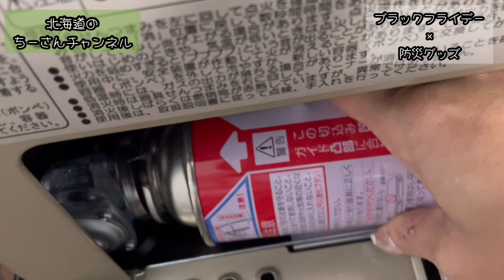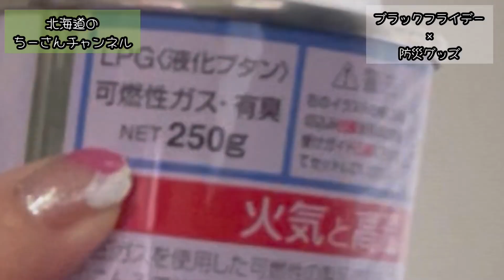【アマゾン】ブラックフライデー初参戦で、ずーと買っておきたかった防災グッズを紹介する動画/北国/イワタニ/GEUM【ブラックフライデー】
今日もご覧いただき
今回は人生初のブラックフライデー参戦です！

～編集後記～
ずーーーーと買わなきゃ用意しなきゃ備えなきゃ！
と思って、なかなか用意できてなかったストーブとラジオを買うことができて満足しています🤗

特にストーブは、
いくら備えにと思っても安価ではないので
きっかけがないと買えない状況でした💦

色々と検索して検討を重ね、今回はイワタニさんのデカ暖に着地しましたが、ワンランク上のファンヒーター？のストーブもとても魅力的😁
ご予算があるかたは、ぜひ参考までに検討してみてください！

ラジオも、こんなにたくさん機能ついてるの？
って感じで、引くほど感動😭
一昔前は、ラジオはラジオ。
ライトはライトと別々に用意しないといけなかったのに！
浦島太郎状態でした😇

【関連動画】

【フリー音源】
FREE BGM DOVA-SYNDROME